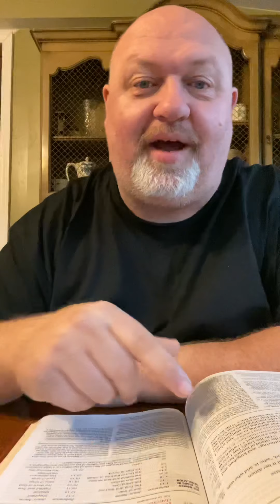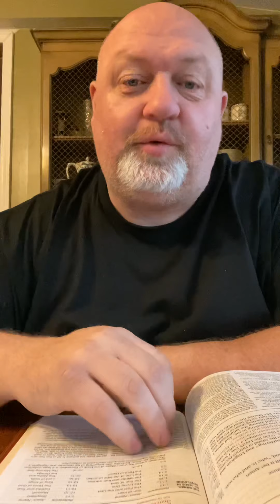Daily Devotional November 6, 2020 (Pastor Tim(